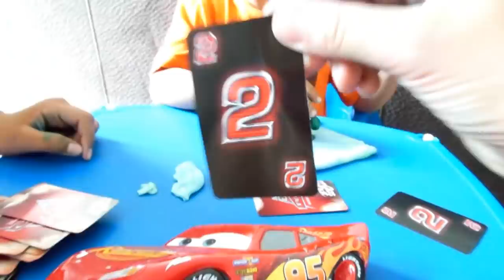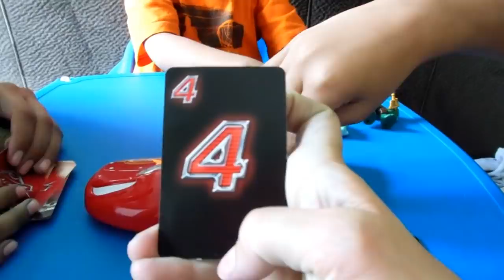Kids play Disney Cars 3 Board Game!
Caden plays Disney's Cars Movie 3 Game with his brother and sister! Keep watching to find out who wins!!